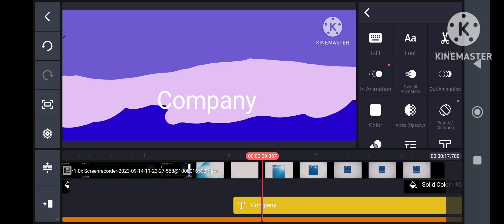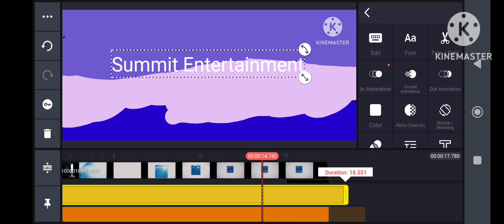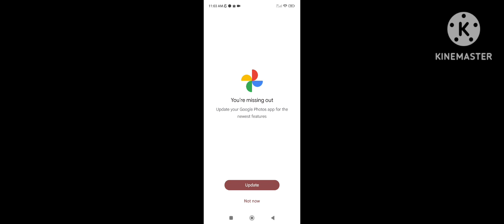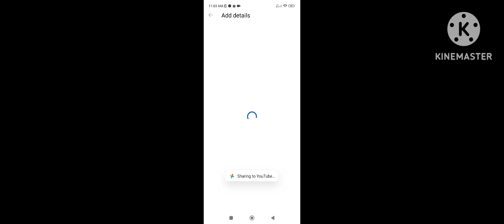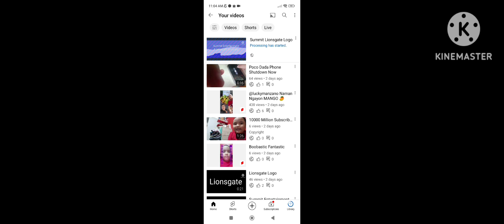Summit Lionsgate Speedrun